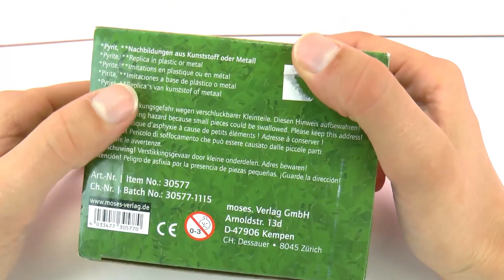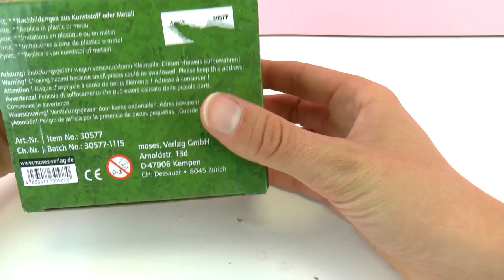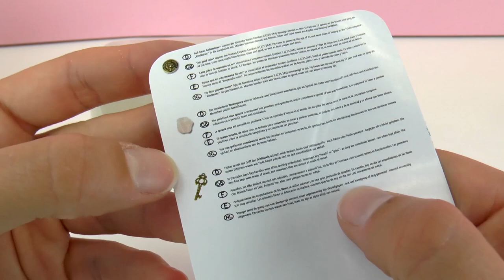Déterrer un trésor de Pirates | A la chasse au trésor avec un marteau et un burin | Unboxing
YouTube Kids:
Bienvenue!